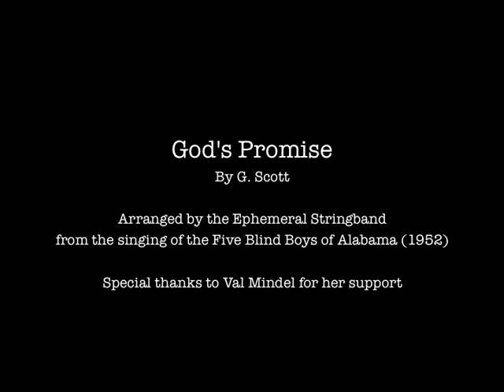New Album Sneak Peak - God's Promise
The Ephemeral Stringband, along with special guest fiddler Tatiana Hargreaves, has been working on a new album - Land Of Rest - to be released September 7th, 2014.
 Here is a little sneak preview of God's Promise.